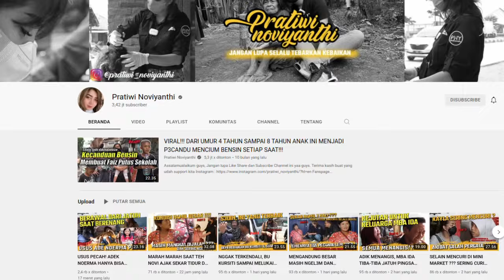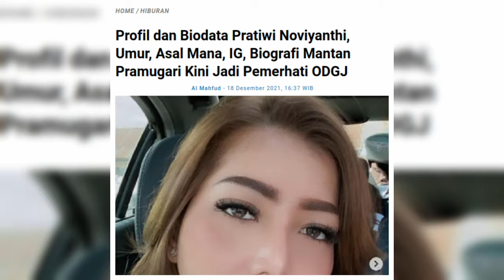Agama Pratiwi Noviyanthi, Profil dan Biodata Lengkapnya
Pratiwi Noviyanthi mulai jadi pusat perhatian publik semenjak menjadi pemerhati ODGJ.
Kepeduliannya terhadap orang dengan gangguan kejiwaan itu cukup menyita atensi publik, dan tak jarang pula dari mereka yang kemudian mengapresiasi dengan langkahnya tersebut.
Hal itu dibuktikan dengan kesuksesan kanal youtube miliknya yang selama ini menyuguhkan konten-konten perihal ODGJ.
Selain daripada itu, Pratiwi Novianthi tak lain dan tak bukan adalah seorang influencer kelahiran Bandung, 1990 yang diketahui memeluk agama Islam.
Sedangkan pendidikan terakhir daripada perempuan berambut pirang ini belum diketahui secara pasti.